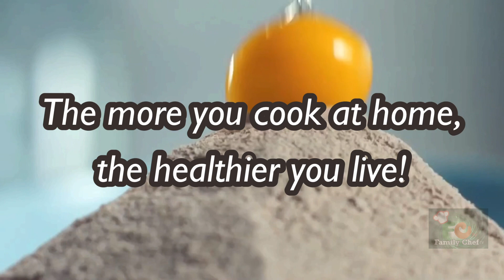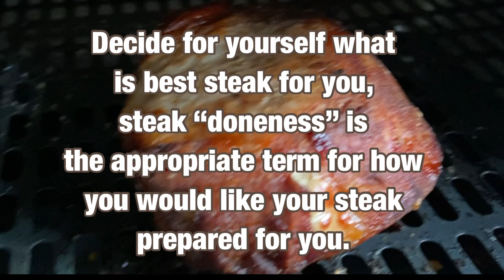Frozen Tuna Steak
Tuna dries out quite quickly and turns friable-crumbly, so it should be cooked latterly over  a high heat so just decide for yourself what is best steak for you, steak “doneness” is the appropriate term for how  you would like your steak prepared for you.